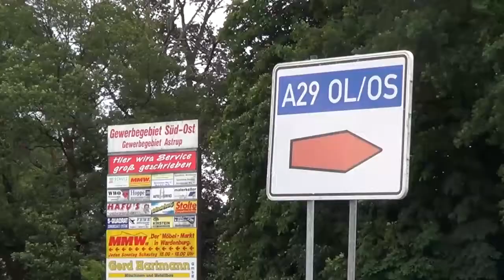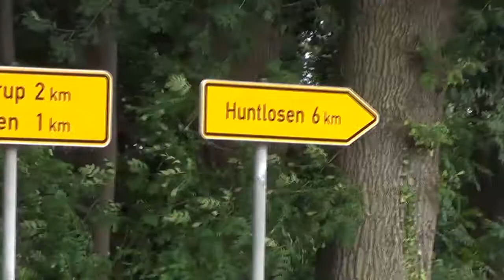Oldenburg to Huntlosen by bicycle_01-07-13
______________S_A_R_I__&__S_A_U_E_R_K_R_A_U_T_______________

Since I am planing to do a kajak tour on the river Hunte
(from Wildeshausen to Oldenburg), I thought it was a good idea
to check out the river condition (at least part of the way).

This time, I went to a chute/cataract near Huntlosen.
I checked out and filmed suitable spots for exiting and re-entering the river Hunte

Most probably, one person will canoe the boat through the chute/cataract,
while the other person will carry all the stuff the few meters (appr. 20m) beyond
the chute where it will be reloaded into the kajak.

Back in Oldenburg, I took a rest in a sort of park for a while (Lazaruswiesen, beside an old arm
of the river Hunte, near Olantis swimming centre).

There, among other things I found this hilarious contraption (an installation with several hinges/joints)
that could be skewed into all sorts of forms/shapes.

DON'T miss the next episode of
TUTguru PRODUCTIONS

And hopefully, it's getting BETTER

By the way, CHECK OUT
SARI & SAUERKRAUT!

Available as paperback and/or E-book edition.

View all the DETAILS and background info on the BLOG
and follow the LINKS to AMAZON from there if you like.